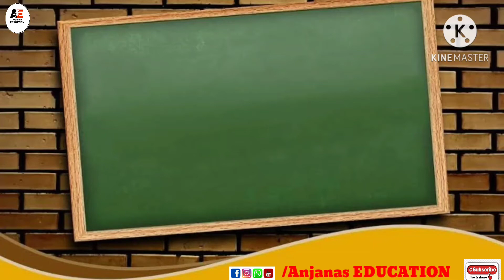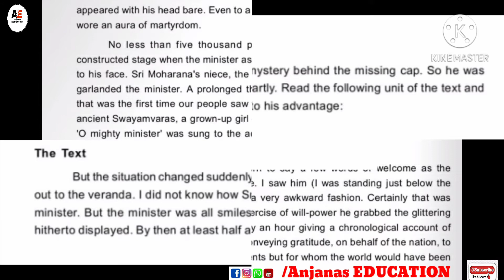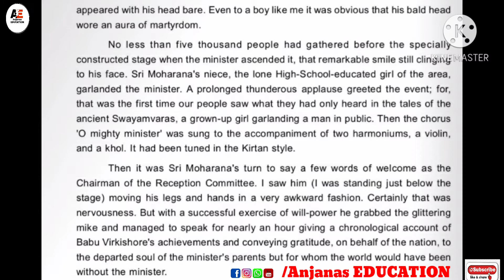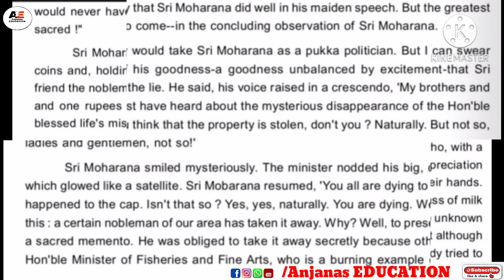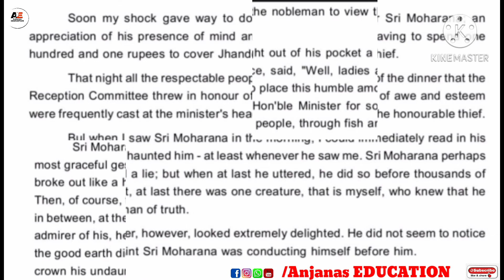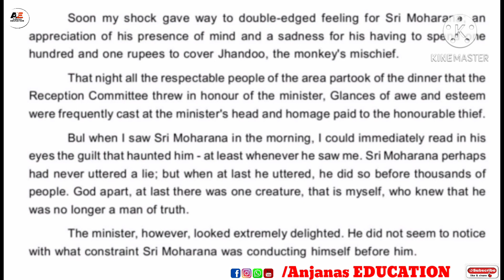Mystery Of The Missing Cap by Manoj Das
THE MYSTERY OF MISSING CAP

The Mystery Of The Missing Cap by Manoj Das draws a vivid picture of political condition of India after Independence. Here The title suggests the real inner nature of Shri Moharana and Babu Virkishore who were used the incident of missing cap to explore their popularity towards the Indian rural people.

It is a story which was already happened in author's life. It was an incident which was witnessed by author himself and the same story opens with author's statement that --- '' I wish my friends and readers to share the sympathy .I have secretly nurtured in my heart for these two gentleman over the yaers past.''

Manoj Das narrates about one person ,Shri Moharan who was well set person in village .He was an exemplary host with two ponds full of choice fish and a number of cows .Here, writer also narrates the rural India of those days after Independence where he states that during those days immediately preceding independence a new caste was emerging all over the country and --- that of ''patriots.'' It is also observed that Shri Moharana had even nurtured an ambition to be elected to the state Legislature. Shri Moharana wasalso fast growing into a patriot. The author was himself in the immediate neighbourhoodof Shri Moharana's.

It was a time of new emerging India and so the same patriotic feelings remained in most of the Indians.The people worshipped martyers and those, who sacrificed their lives for the sake of India's freedom. Even politicians also got such respect and reverence from Indians. And here Babu Virkishore invited by Shri Moharana where such incident takes place of missing cap.In those days ministers did not enjoy such glory. They were stayed at Shri Moharana's home. But our writer very eager to know how politicians lives and does he ever suffer from colds? And so due to his eagerness, he compelled to visit Shri Moharana's home where the minister and his entourage were stayed. The writer entered the exact room where the minister was resstd very comfortably. The writer, Manoj Dasvery extremely narrates that while he stood near the window of ministers's room, suffering the window of minister's room, suffering the first shock of disillusionment of his life regarding great persons where he haerd the snoring of minister in the style of an ordinary man and he also observed taht the minister's egg-bald haed rested on a pillow while his white cap laid on a table near his bed. The writer saw the mischievous Jhandoo bounce towards the window and pick up the cap. So this above incident shows us how this cap is just stolen or picked by Jhandoo, and not by an ordinary child or man.But Shri Moharan displayed before people though he knew that cap was picked by Jhandoo, a monkey. It was really a big shock for Das, a writer because he was the only person who knew the real truth about missimg cap. Here, the writer put emphasises on theme of appearance and reality that the real nature of Shri Moharana and Babu Virkishore were different from their real nature